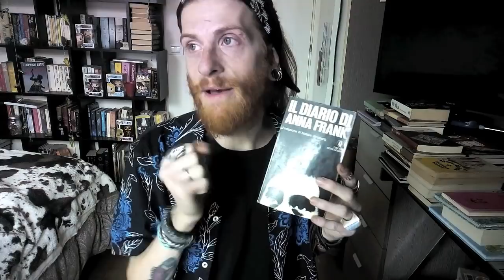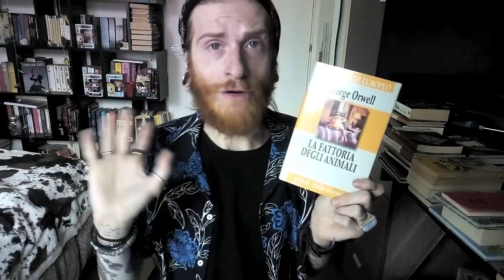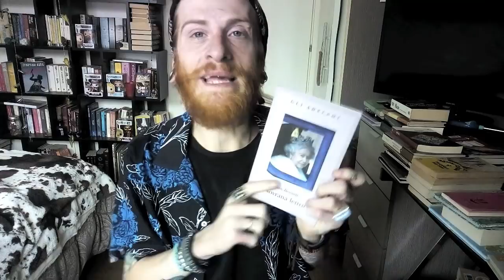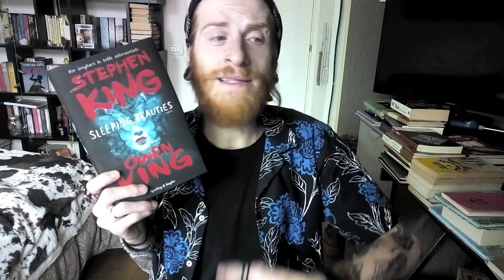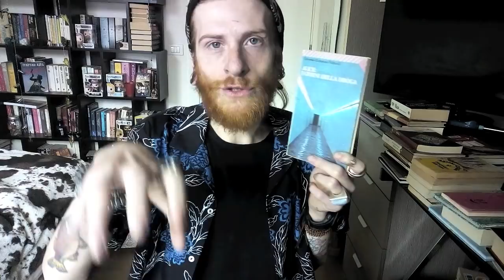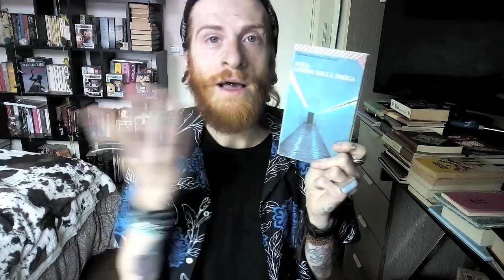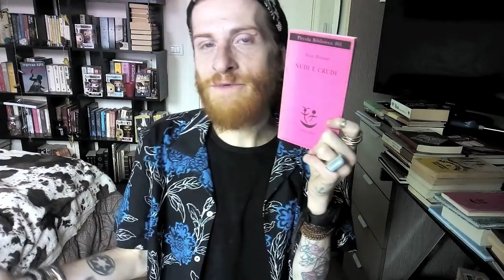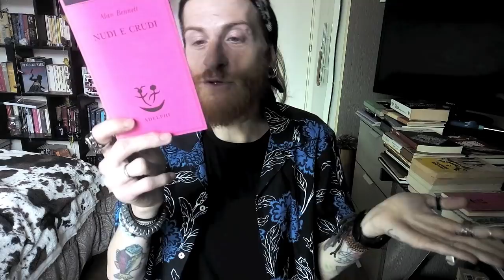|| WRAP UP FEBBRAIO - LETTURE DEL MESE ||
Un pò in ritardo ma vi porto le miei letture del mese di Febbraio 2018 il mese più corto dell'anno ma comunque sono riuscito a leggere diversi libri.

Ecco qui i link dei libri:

-Il Diario di Anna Frank Ed. Int.

-La Fattoria degli Animali

-La Sovrana Lettrice

-Sleeping Beauties

-Alice: I giorni della droga

-Nudi e Crudi